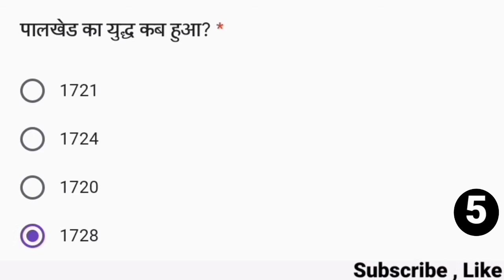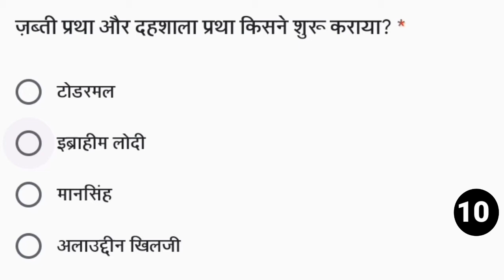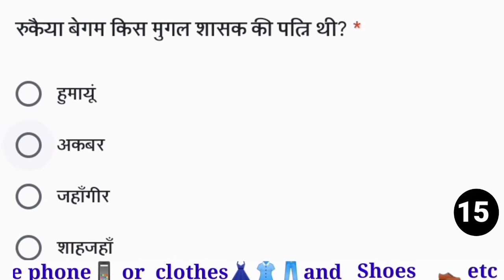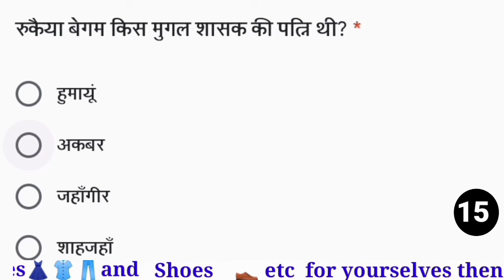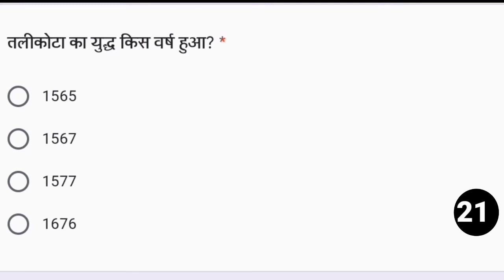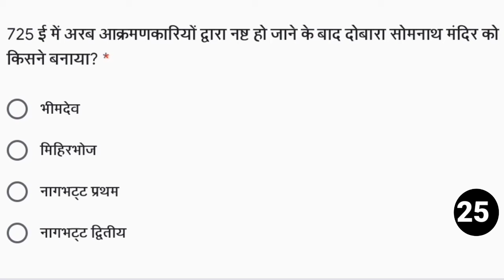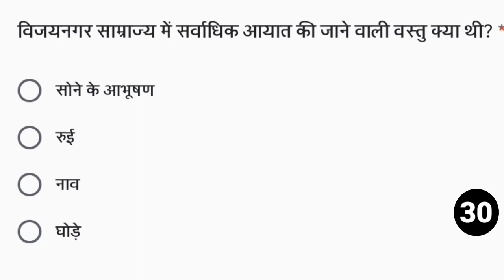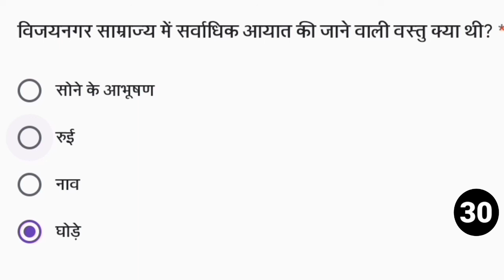Gk Questions And Answers In Hindi, Gk, janral nolej in hindi, janral nolej question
GK study